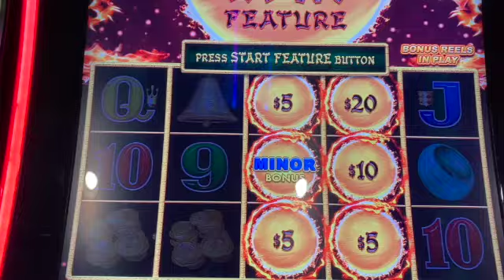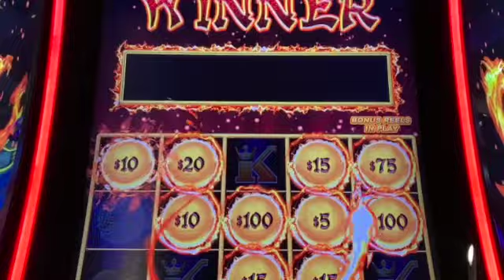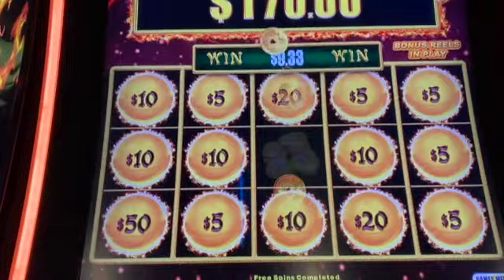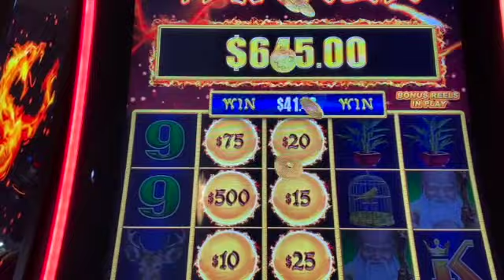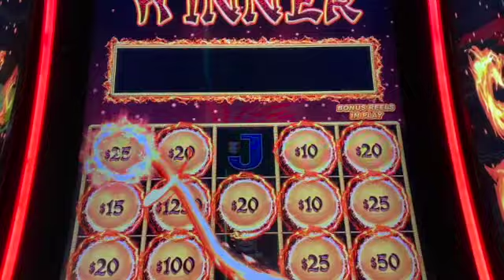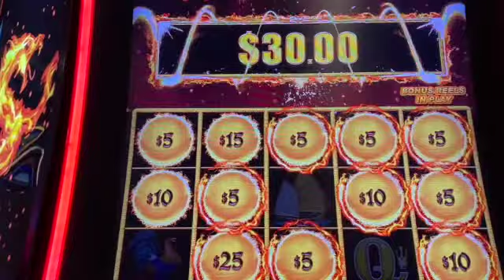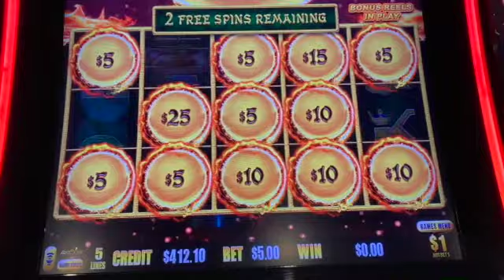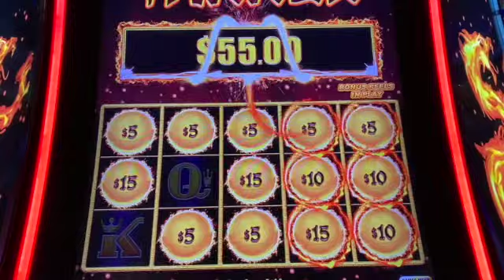Dragon Link Wins on My Birthday including 2 Handpays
Happy & Prosperous, Panda Magic, Autumn Moon & Peace & Long Life